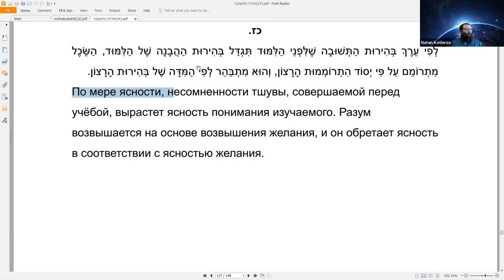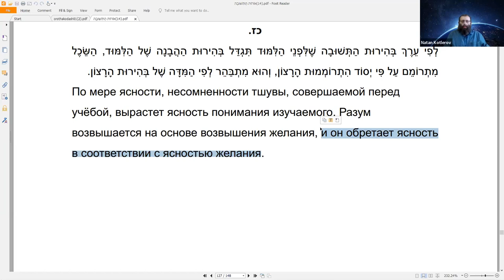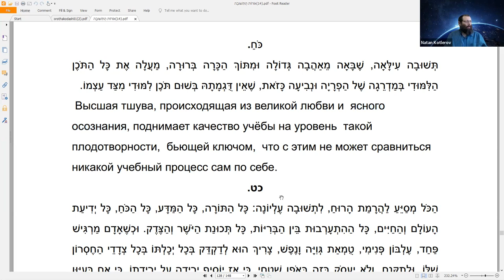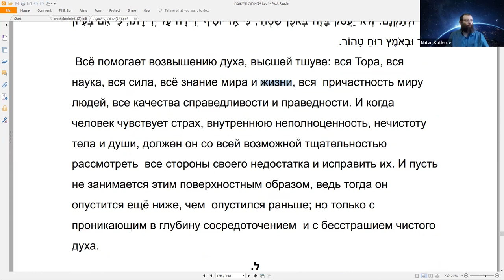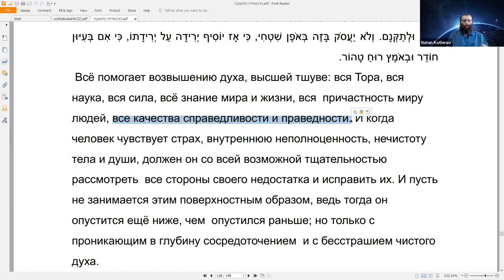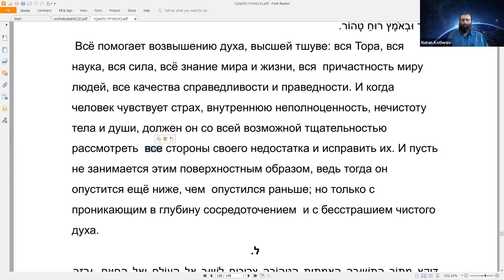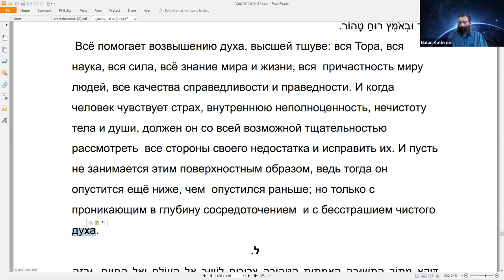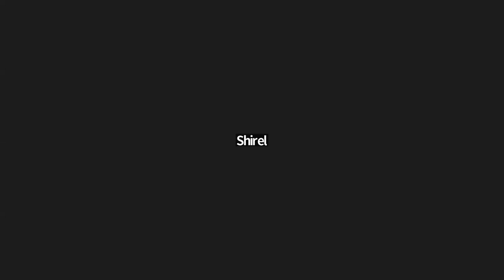Курс "Рав Кук "Орот А Тшува" - Исправление Мира и Человека", Натан Котлеров